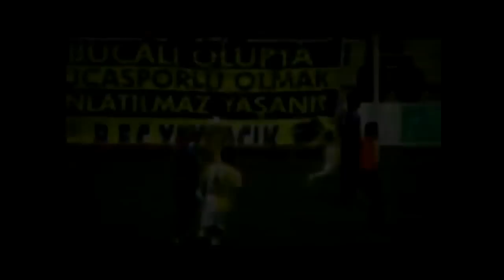Torric Jebrin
ALGMONT SPORT MANAGEMENT